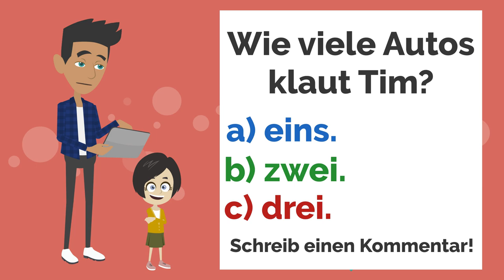Deutsch lernen | Was macht ihr hier Tim und Tobias?? | Wortschatz und wichtige Verben